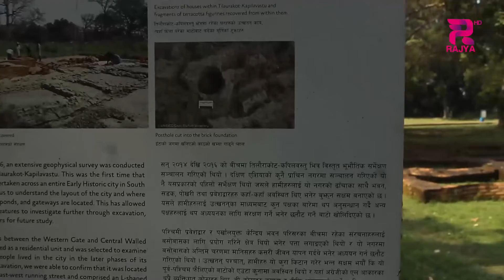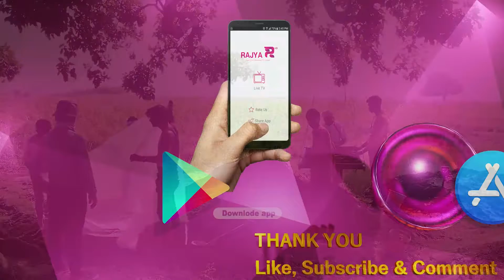प्राचिन कपिलबस्तुको राजधानी तिलौराकोटको पूर्वी गेट र बाहिरी भागमा उत्खनन शुरु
प्राचिन कपिलबस्तुको राजधानी तिलौराकोटको पूर्वी गेट र बाहिरी भागमा उत्खनन शुरु, प्राचिन नहर र नदीको सतह पत्ता लगाउने विश्वास ।